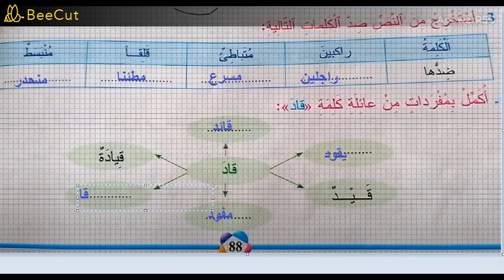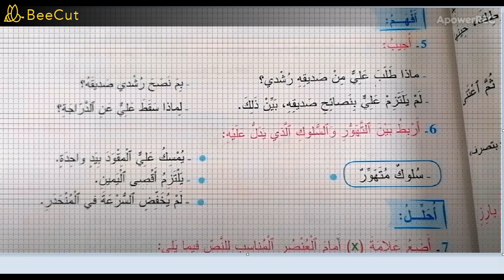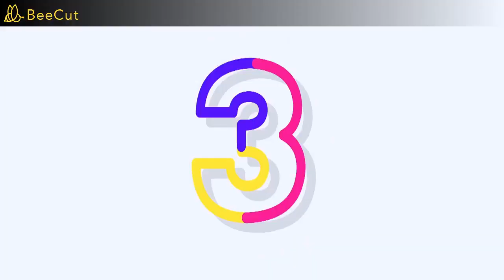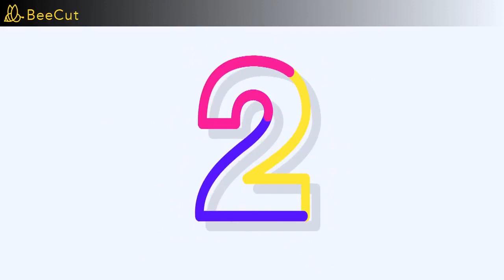عاقبة التهورالصفحات 88،87 و89 من كتاب المفيد في اللغة العربية للمستوى الثالث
site web / للمزيد من االمعلومات زوروا موقعنا الرسمي